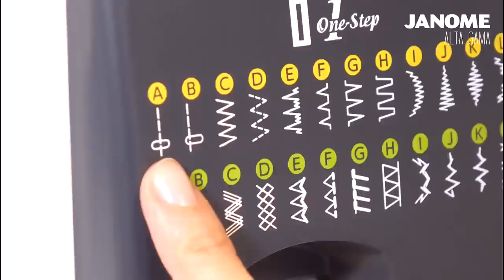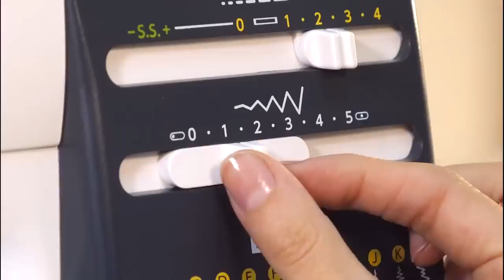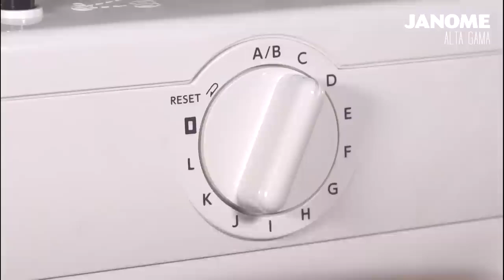Janome Argentina Cómo usar tu 523H CLAUDIO DIAZ CENTRO DE LA COSTURA